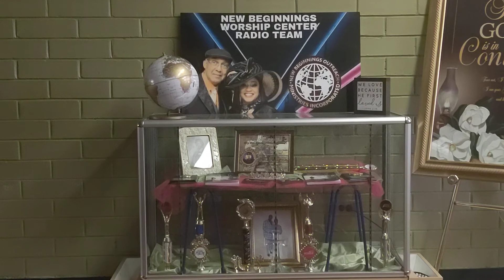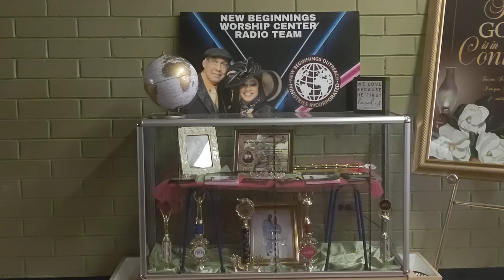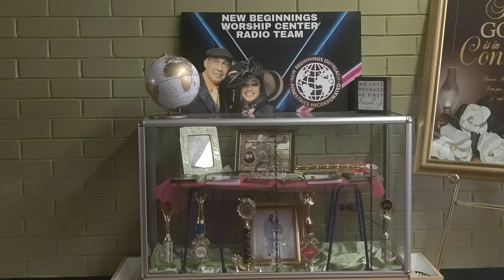Cover The Children